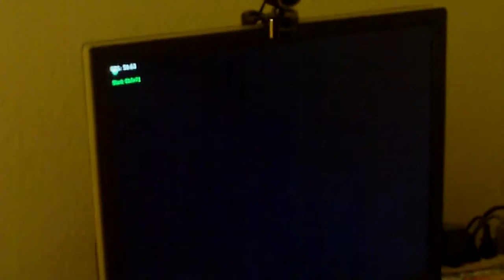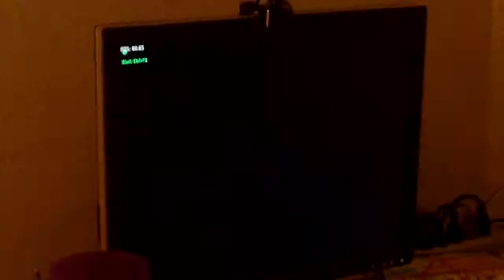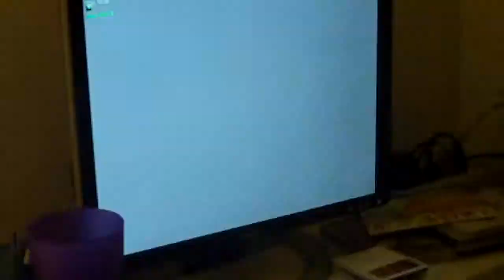Keyboard Madness: E.Honda (Onions) vs Random People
Onions: Excuse splurgendii's big mouth, please don't take him seriously, he gets carried away.

Keyboard isn't has hard as people might think!